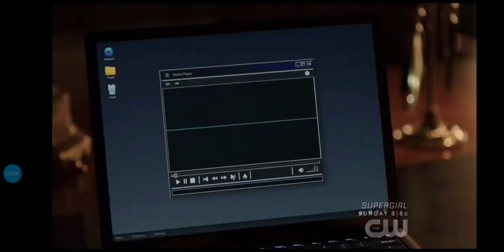Dynasty 3x14- Adam, Alexis, and Jeff celebrate tricking Blake